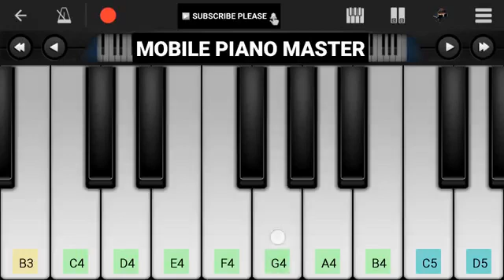aaye watan tere liye/dil diya hai jaan bhj denge/piano playing song...... 🙏🏻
piano playing